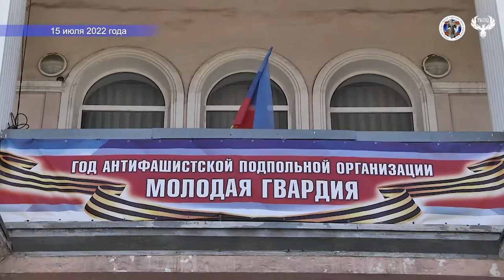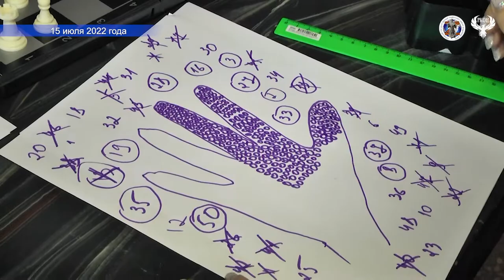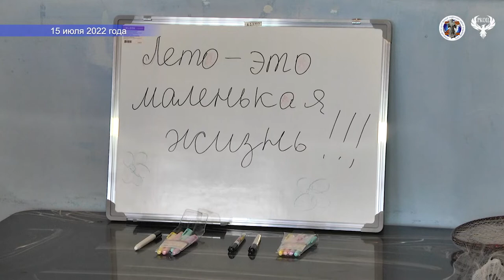15 07 2022 Открытие детского досугового центра от партии ЕР 1